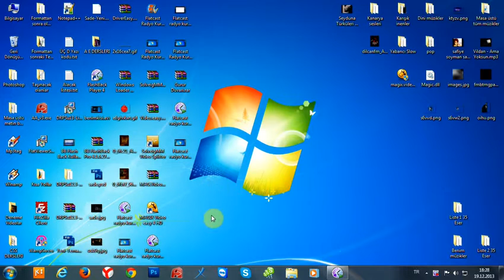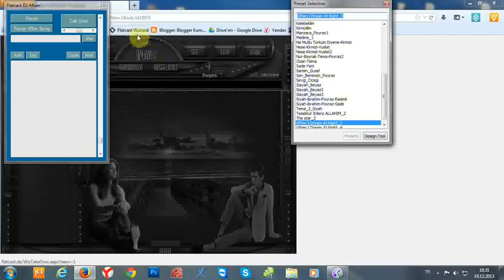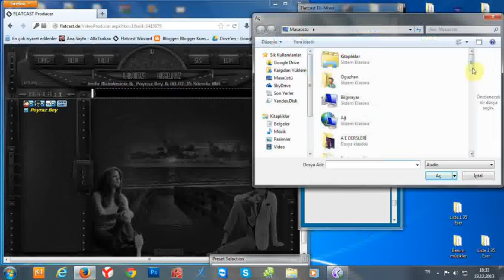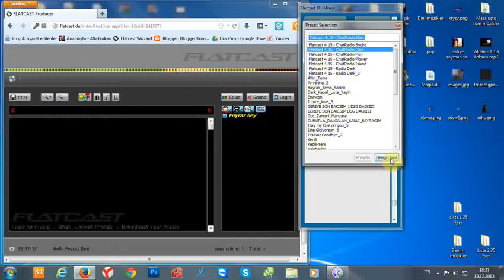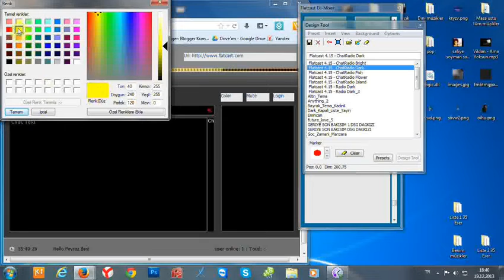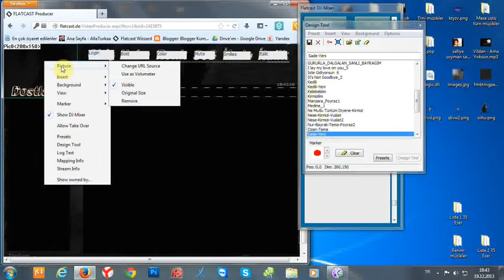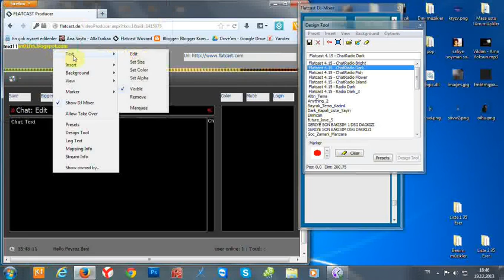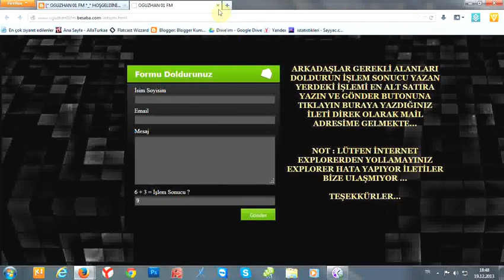Flatcast radyo kurma 3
Blogspot Sitesi Flatcast Radyo Kurma
Adreslerinden Bana Ulaşa Bilirsiniz